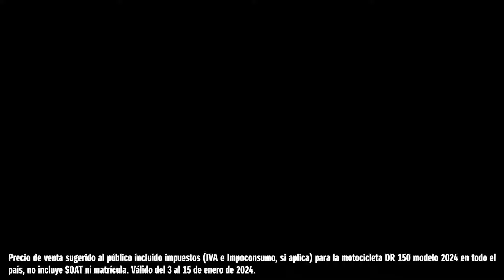SUZUKI DR150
Precio de venta sugerido al público incluido impuestos (IVA e Impoconsumo, si aplica) para la motocicleta DR 150 modelo 2024 en todo el país, no incluye SOAT ni matrícula. Válido del 3 al 15 de enero de 2024.